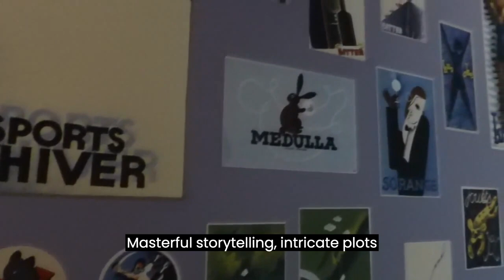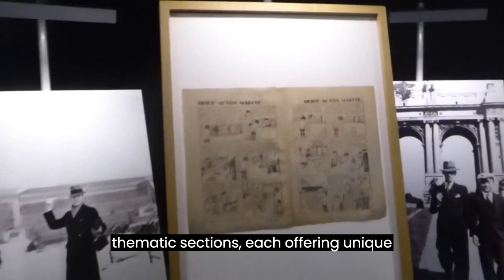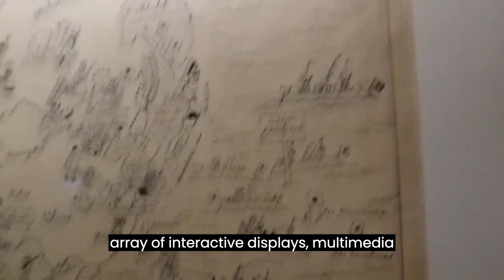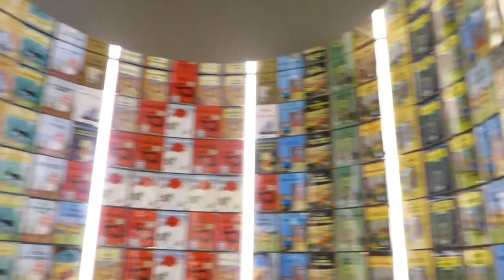Exploring the World of Tintin: The Hergé Museum in Belgium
The Hergé Museum, nestled in the charming Belgian town of Louvain-la-Neuve, stands as a magnificent tribute to the artistic brilliance of Georges Remi, renowned by his pen name Hergé. This exceptional museum provides a comprehensive and immersive exploration into the life, artistry, and enduring legacy of the creator of the beloved comic series, "The Adventures of Tintin.